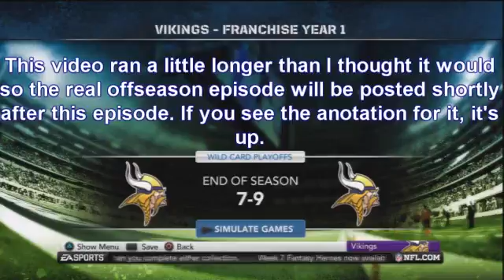Madden 12 Vikings Franchise - Season 1 Wrapup, Playoffs, and Final Statistics [Ep.14]213